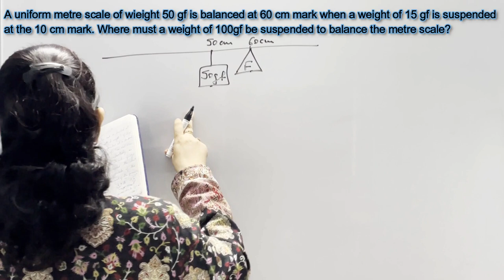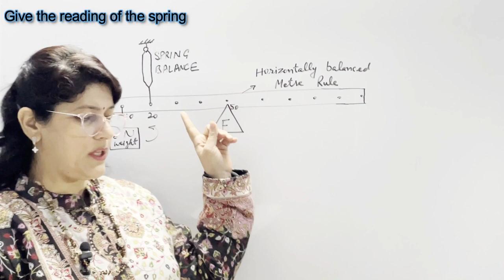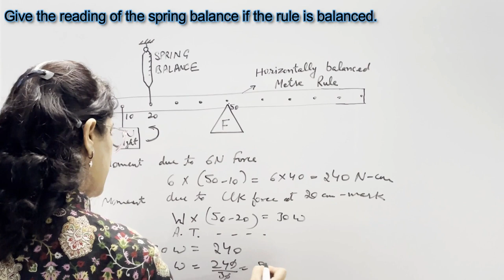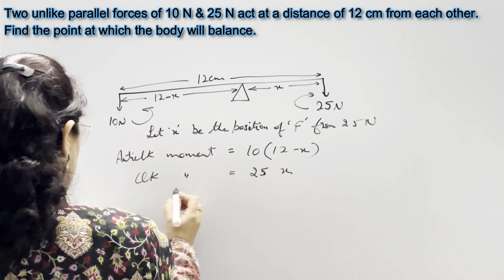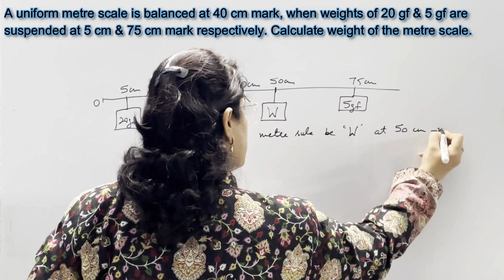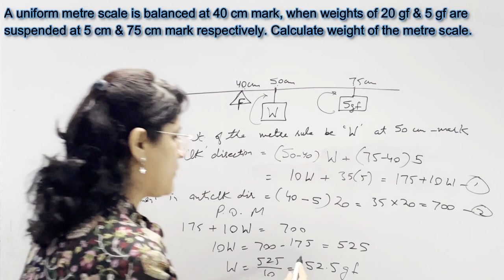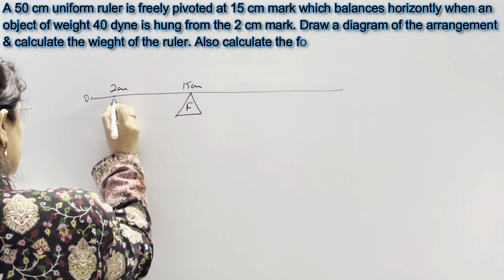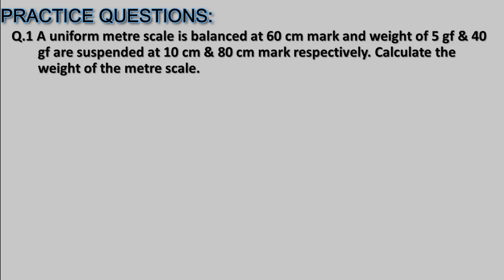NUMERICALS - PRINCIPLE OF MOMENTS | MOST IMPORTANT | ICSE CLASS 10 PHYSICS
NUMERICALS - PRINCIPLE OF MOMENTS | MOST IMPORTANT | ICSE & CBSE CLASS 10 PHYSICS

Hi Viewers, I am Deepti Hans. In this video, I have discussed the Most Important Numericals for Class 10th ICSE & CBSE Board Examination from the Topic Principle of Moments.

I take Group/Individual coaching for students of Class 8th, 9th and 10th from both CBSE as well as ICSE background for ALL SUBJECTS in Offline (Sector-56, Gurgaon, Haryana) as well as Online mode.